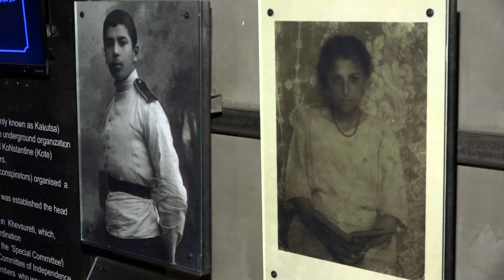სამხედრო მოსამსახურეები და იუნკერები ოკუპაციის მუზეუმს ესტუმრნენ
ოკუპაციის კვირეულთან დაკავშირებით, საქართველოს თავდაცვის ძალების მეოთხე ქვეითი ბრიგადის 43-ე ქვეითი ბატალიონის სამხედრო მოსამსახურეები და ეროვნული თავდაცვის აკადემიის იუნკერები სიმონ ჯანაშიას სახელობის საქართველოს ეროვნულ მუზეუმში იმყოფებოდნენ.

პირადი შემადგენლობა გაეცნო ოკუპაციის მუზეუმს, სადაც წარმოდგენილია საქართველოს უახლესი (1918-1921 წლები) ისტორიის ამსახველი დოკუმენტები, ხელნაწერები, აღნიშნული პერიოდის მოღვაწეების ბიოგრაფიები და სხვა.

ეროვნულ მუზეუმში სტუმრობისას სამხედროებმა და იუნკერებმა „ოქროს ფონდში“ დაცული უნიკალური ექსპონატები და ქართული იარაღ-საჭურველის ექსპოზიციაც დაათვალიერეს.
სამხედროების ეროვნულ მუზეუმში სტუმრობა მიზნად ცნობიერების ამაღლებასა და პატრიოტული სულისკვეთების გაღრმავებას ისახავს.

სამხედრო მოსამსახურეებისათვის მსგავსი საგანმანათლებლო-შემეცნებითი ღონისძიება თავდაცვის სამინისტროსა და ეროვნულ მუზეუმს შორის თანამშრომლობის ფარგლებში არაერთხელ განხორციელდა და მომავალშიც გაგრძელდება.